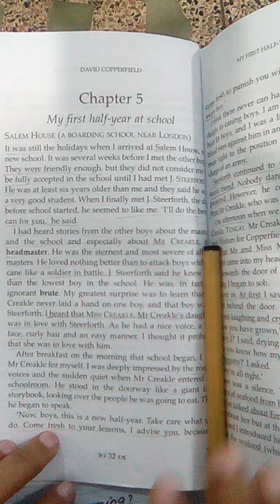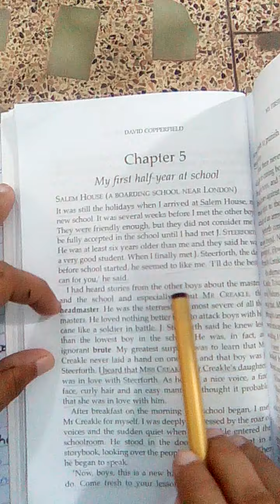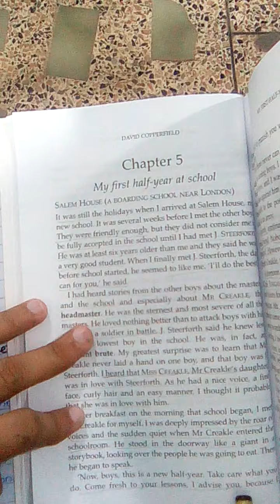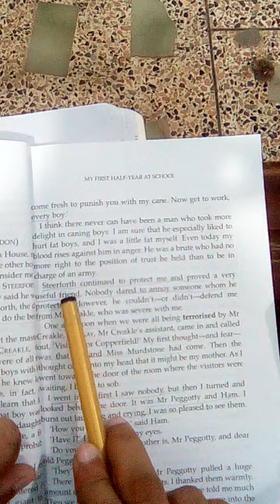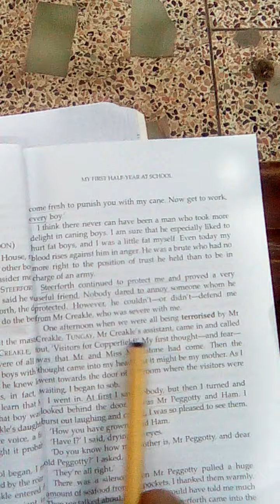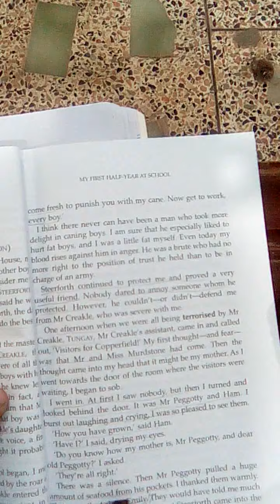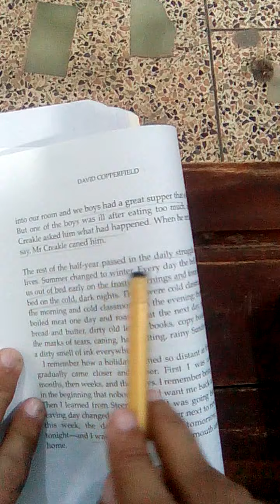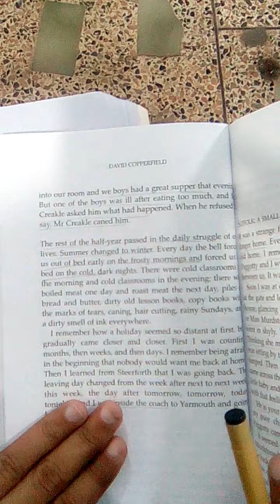English Novel Chapter 5 My First Half Year at School Class 8